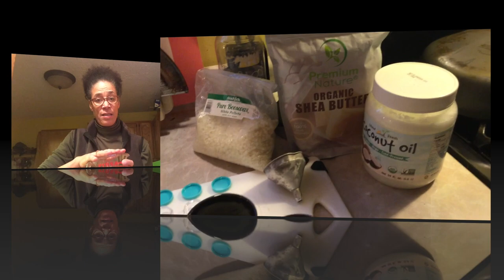Beyond Sauerkraut Episode 11: Holiday Winter Mint Lip Balm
Thank you so much for coming back or joining us. As the snow flurries flip, twinkle, and waft gently to the ground, I find myself thinking of my family and loved ones, the one's I've lost and the family I still have left. I reminisce and hear the laughter of my dear sister (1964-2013).With a joyous heart, in my dear sister's memory, I make gifts. I believe in gifts with a purpose. I also believe in gifts from the HEART 💖 and not from the wallet.

As with my other personal care products, these recipes are basic. You only need a few ingredients and your choice of essential oil, and again I suggest the addition of Tea Tree oil for it's healing properties (but don't swallow it).

Ingredients:
3 tablespoons of Coconut Oil
3 tablespoons of Shea Butter
3 Tablespoons + 1 teaspoon of Beeswax pellets
25-40 drops of essential oil
10 drops of Tea Tree oil (Optional)